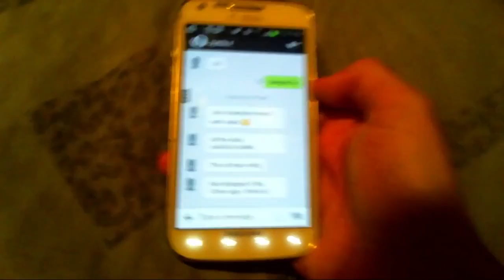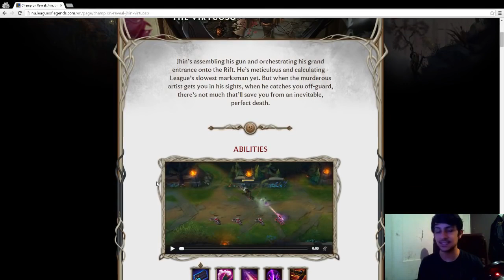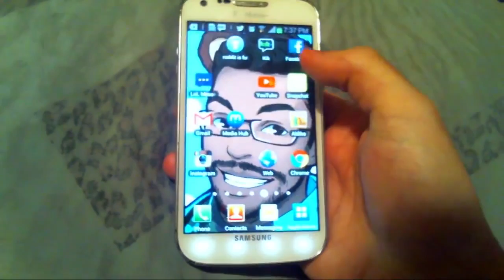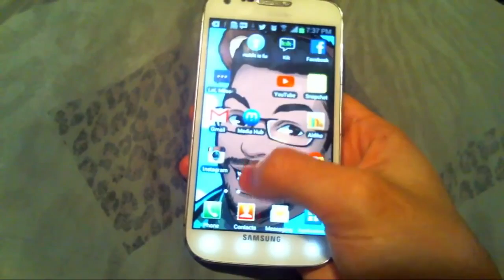My take on Jhin's gameplay abilities | So tired..Zzzzz | League of Legends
Since I was so late at releasing his abilities I thought I'd make a little skit in the beginning lol.. Please leave a like it helps a lot! Social Media - Twitter: .

Jhin, The Virtuoso Champion Reveal, Gameplay, and Abilities Preview in League of Legends!

Since I was so late at releasing his abilities I thought I'd make a little skit in the beginning lol.. Please leave a like it helps a lot! Social Media - Twitter: . Jhin, The .